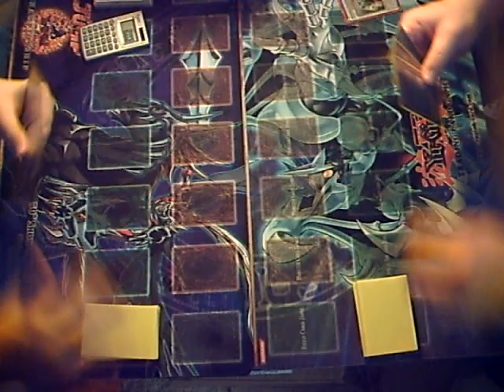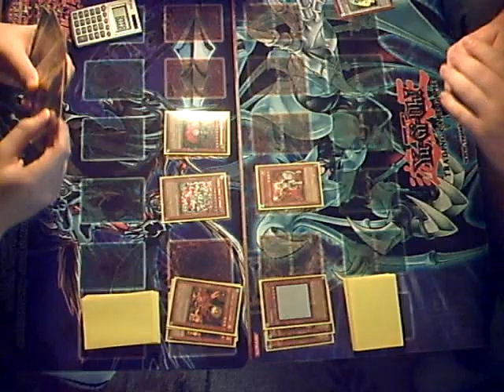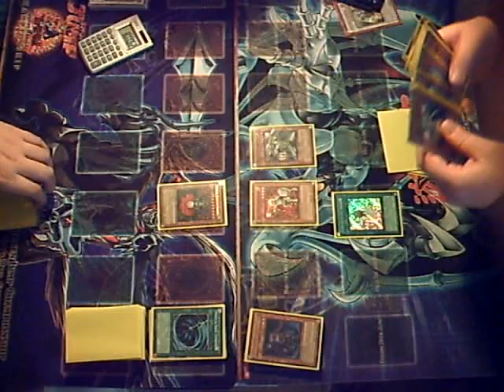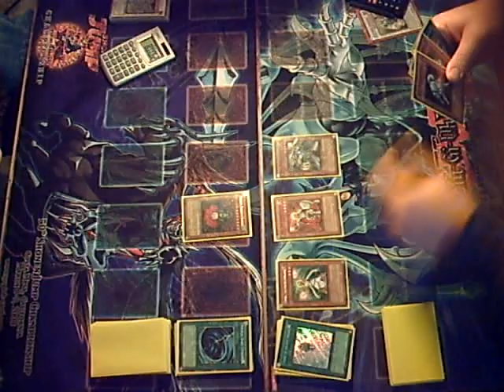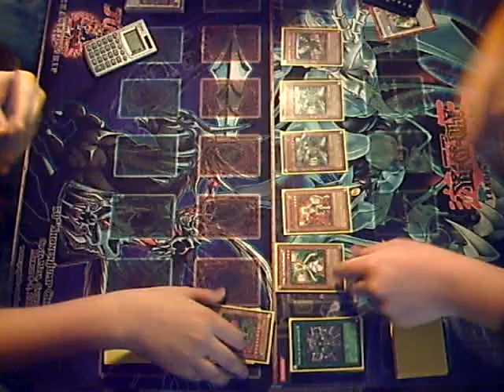Lightsworn vs Plants Game 1 Yugioh Duel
My friend on the right is playing lightsworns and my bro is using plants. Make sure to check out games 2 and 3 to see who wins!